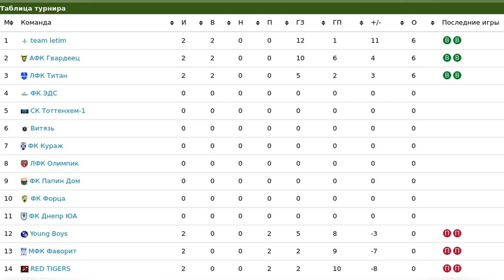ЛФК Титан - Young Boys 6.04.2019